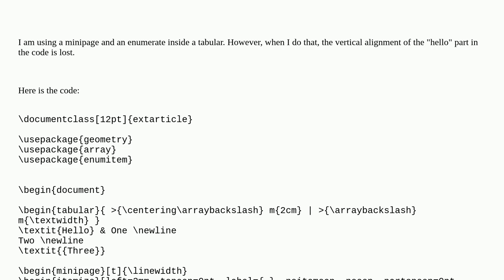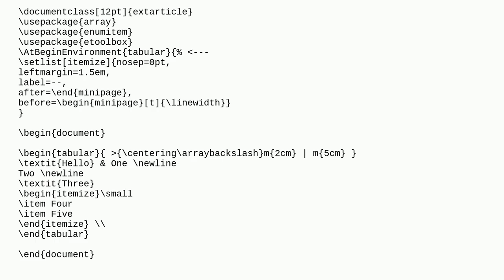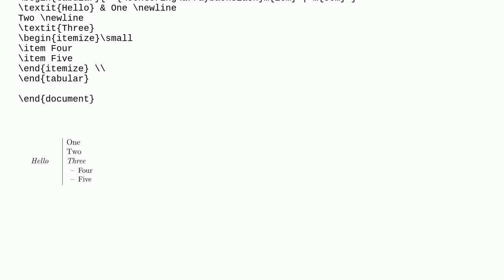Losing vertical alignment when using minipage inside tabular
A special thanks goes out to the community

  enumerate vertical-alignment minipage tables